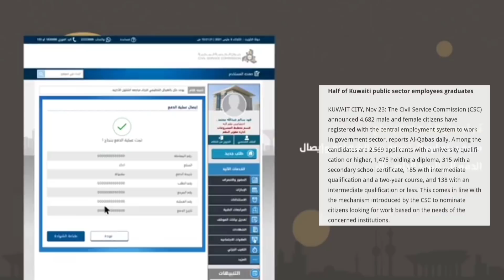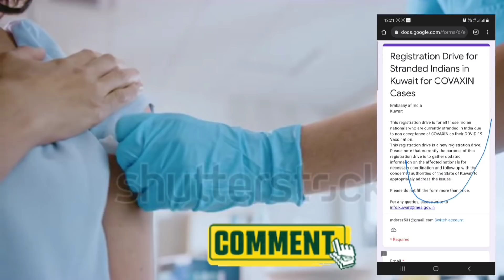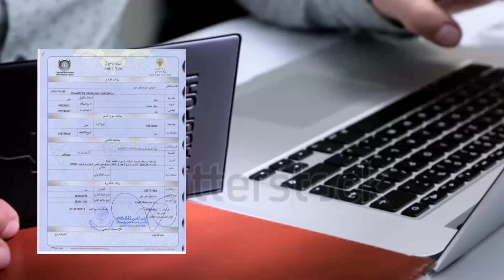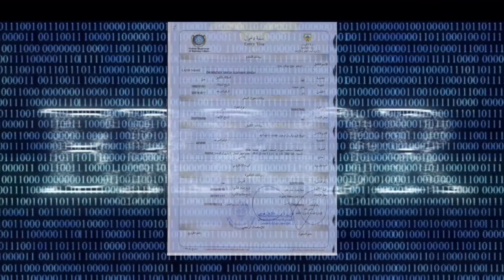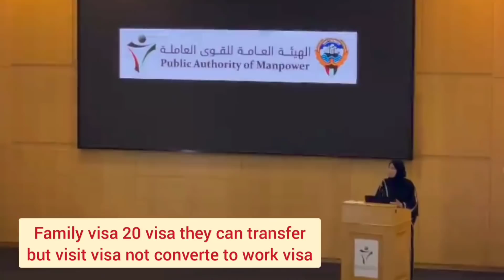kuwait visa nahi hoga transfer | work visa | kuwait visa 2 bade update | kuwait ka Naya pm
1 kuwait visa 15 years update
2 kuwait visa not transfer to work visa
3 kuwait deported 572 pepele
4 kuwait 3 more update

kuwait news
kuwait khabar aaj ke
kuwait visa update today
kuwait visa open date
kuwait new visa update
kuwait news hindi mein
Visa
kuwait news today
kuwait न्यूज़
कुवैत न्यूज़